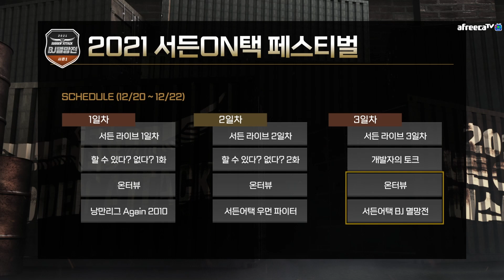4강 1경기 하이라이트ㅣ2021 서든어택 BJ멸망전 시즌1ㅣ12월 17일